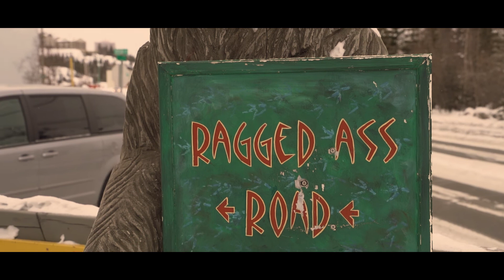Aurora Borealis + Erick & Sarai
Marriage proposal under the Northern Lights